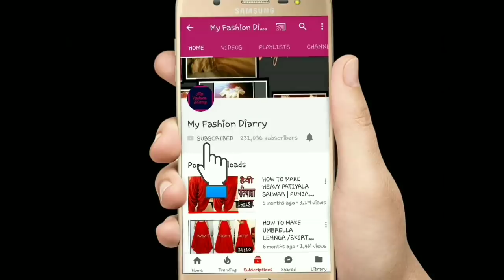How to attach canvas on umbrella Lahnga